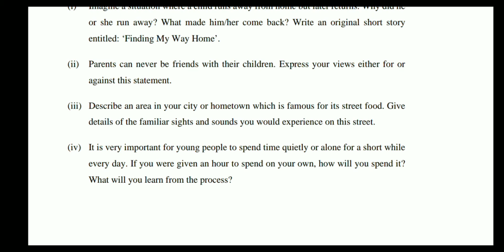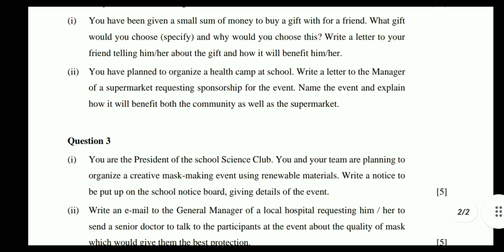ICSE CLASS 10 ENGLISH LANGUAGE SPECIMEN PAPER 2021-2022